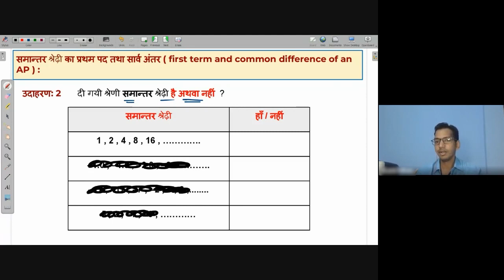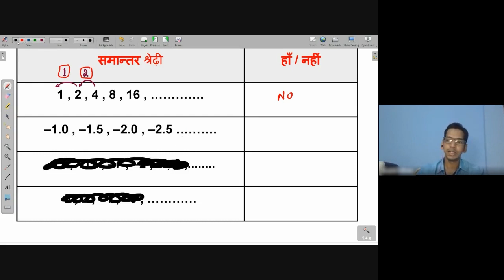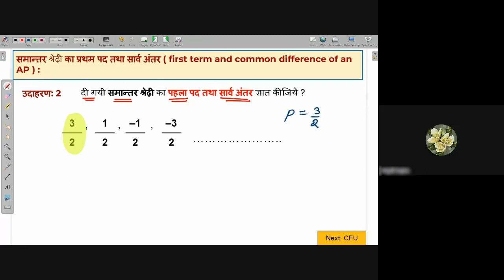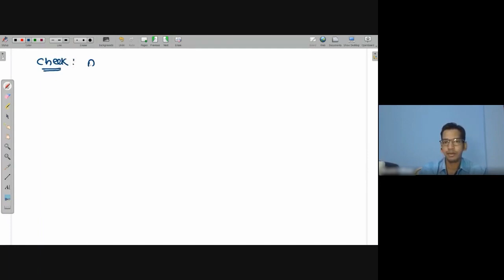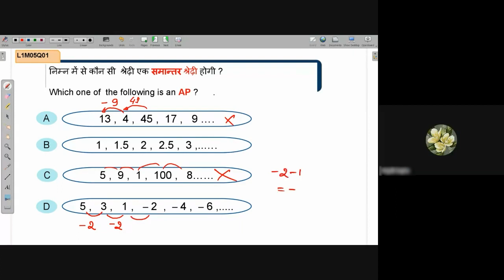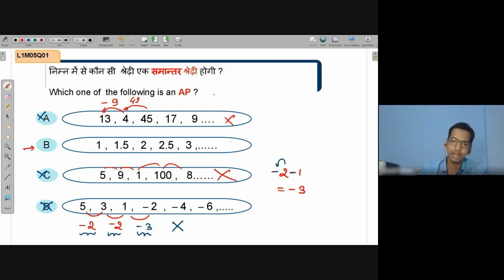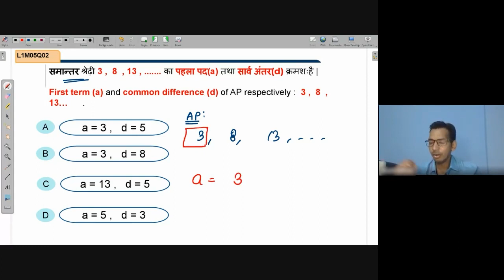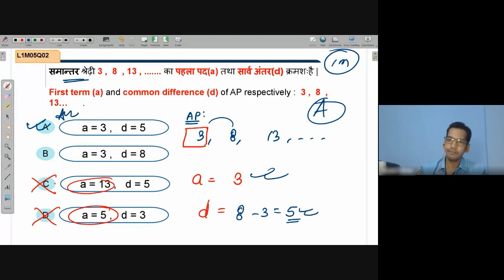First term & common difference of AP